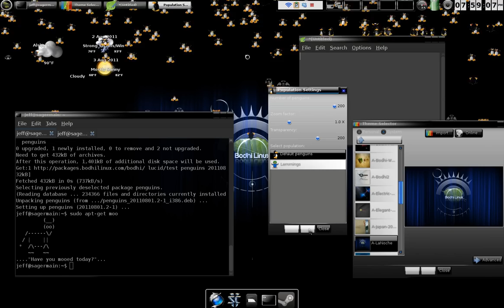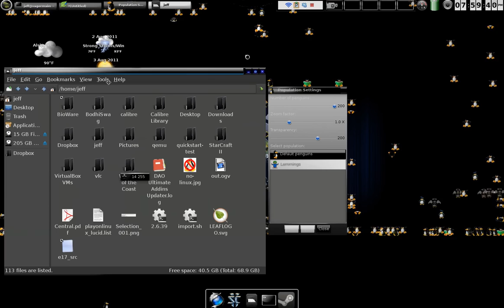Penguins Modules for Enlightenment (DR17) Desktop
This is a demo video of the Penguins Module for the Enlightenment desktop. It was recorded on the Bodhi Linux distribution using the tool GTK-RecordMyDesktop